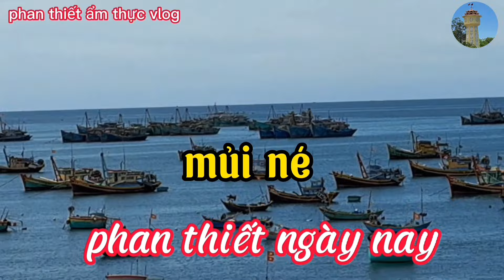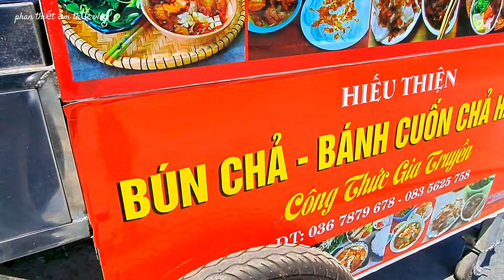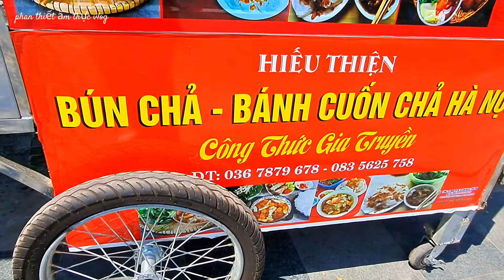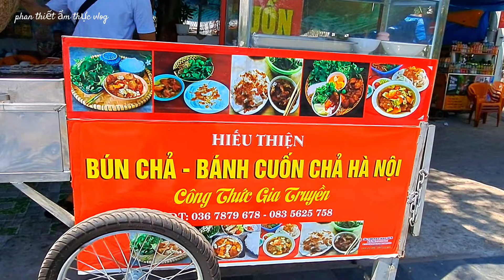đĩa bánh cuốn chả hà nội gia truyền lâu đời ngon rẻ vỉa hè.phan thiết ẩm thực vlog 26/4/2024